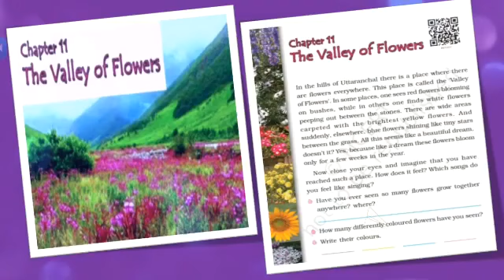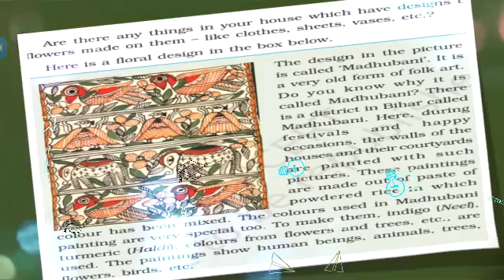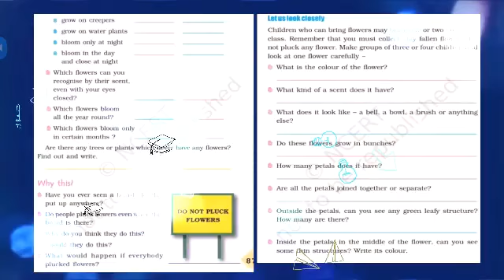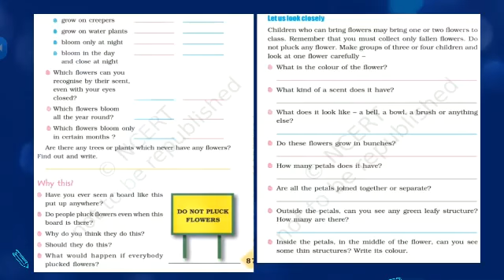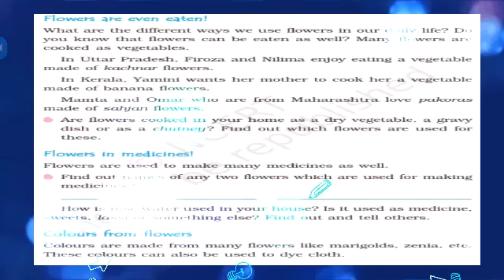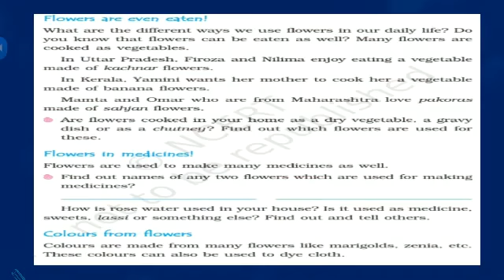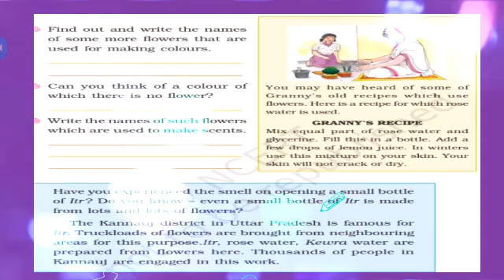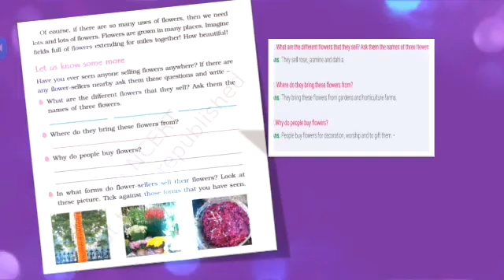CLASS-4 EVS CH-11 THE VALLEY OF FLOWERS 19 Aug